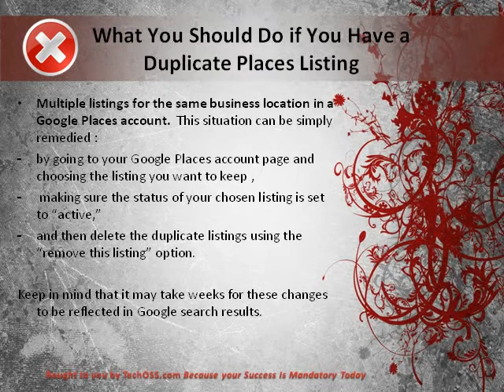What You Should Do if You Have a You Have a Duplicate Places Listing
Blogging For Money -- Is It Truly Doable?

Internet marketing has evolved in a great way and it's difficult to envisage a world that has no blogs and other social media. Nonetheless, several of these innovations are relatively recent. For example, WordPress was only released in 2003 but today it has millions of users globally.

Blogging as a Diary not Blogging For Money
When it basically became popular, people simply considered blogging as keeping an online diary and did not think how it would become such a comprehensive Internet business tool. Other blogging platforms exist also but in this article, we will look at ways to use self-hosted WordPress blogs when blogging for money.

Once you decide to create your own blog site, you have to assess the subject of your site and how lucrative your niche market can be. If you are are looking to have this blog site make the majority of your earnings, this is exceedingly important. In this instance, with blogging for money, you are hoping to become noted as an authority in your particular niche. This may be a wonderful way for you to go if you have specialized knowledge in a certain domain or are passionate about a certain niche. A lot of online marketers build their own company with their blogs.

For your blogging for money site to work, your site will become noted as a go-to resource if you provide useful content. As people begin to regularly visit your site, you will be able to make money by recommending and promoting several products. You need  to balance this carefully.

By giving quality free content, your readers are going to be more apt to trust you when it comes to purchasing a product you recommend.

Blogging For Profit with WordPress

With the broad growth of WordPress, a lot of people are now easily using it to make niche mini blogs. The money you have completed your keyword research and discovered a good niche, you can get an exact match domain name and put up your site by installing WordPress. Known as a mini site, you will just need to make a couple of posts to begin ranking well in the search engines.

There are plenty of ways to profit from your WordPress blog once you know how you wish to promote it. You may prefer to use a combination of methods. Just don't forget that because these are self-hosted WordPress blog sites, you can see them as assets in your online portfolio. Often referred to as virtual real estate, these web sites can bring profits if you choose to sell them on an auction site such as Flippa.

In fact the payouts are higher than ever. Visit adsense to learn more now.

You can still make an excellent adsense Income with when you start blogging for money.